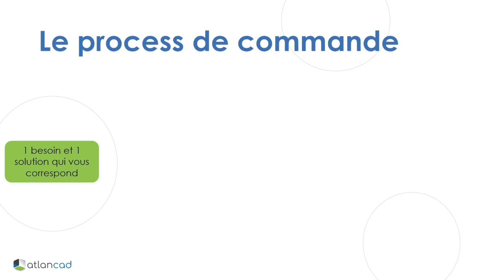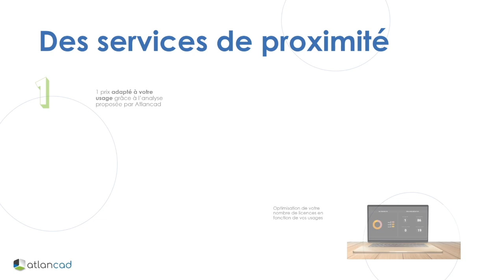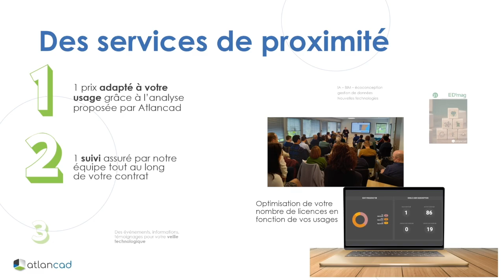Nouvelle expérience d'achat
Atlancad vous présente la nouvelle expérience d'achat de licences Autodesk via la plateforme. Une seule modification dans notre relation : la facturation sera effectuée par Autodeskk